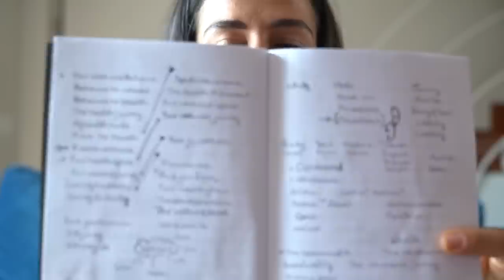Vi presentiamo BLOOMWELL - diventa protagonista del tuo benessere!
APRIMI!!
Siamo felicissime di presentarvi BLOOMWELL - una piattaforma su abbonamento dove sarà possibile ricevere giornalmente tutti gli strumenti necessari per condurre uno stile di vita sano e attivo. Un mondo organizzato che pone al centro il benessere e la cura della persona, non solo del corpo ma anche della mente, dell'anima e di tutto ciò che secondo noi contribuisce al benessere. Vi presentiamo anche il BLOOMLAB, che diventerà il nostro ritrovo, il luogo dove potremo incontrarci e un vero e propriolboratorio dove potremo accogliervi per fiorire insieme. Speriamo che il progetto vi piaccio, nel frattempo iniziate a seguirci sul profilo instagram di @bloomwell.world , grandi novità in arrivo!!!